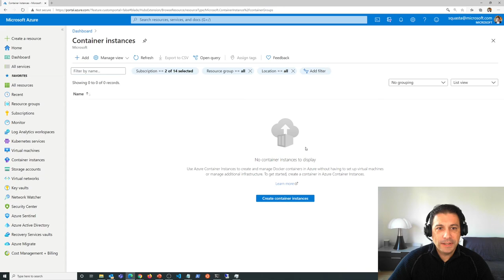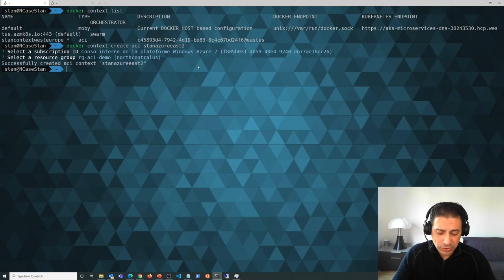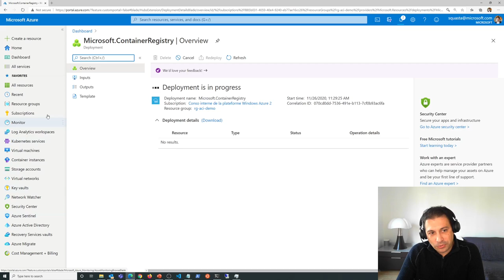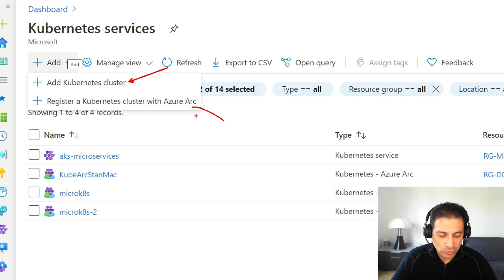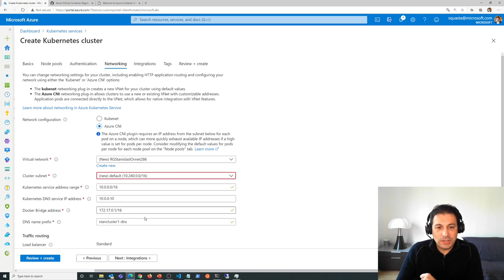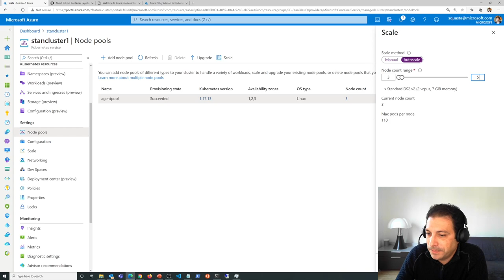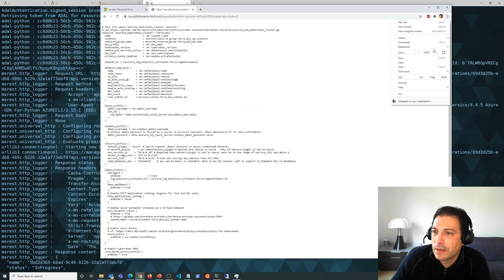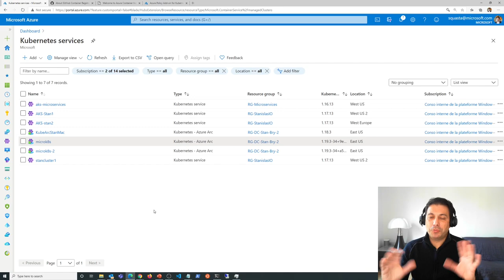Services de conteneurs dans Microsoft Azure - le petit tour 100% en démos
Une heure douze de démonstration des principaux services de conteneurs dans le Cloud Microsoft Azure : Azure Container Instance (ACI), Azure Container Registry (ACR) et Azure Kubernetes Services (AKS).  Edition du 26 novembre 2020.